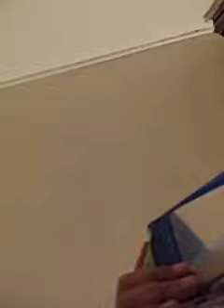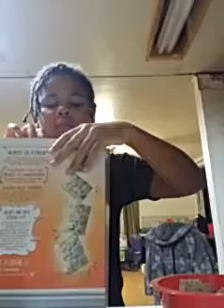Morning routine part 2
Snap chat cydforthewin instagram crod12wen thanks for reading the description and for supporting me at all I do